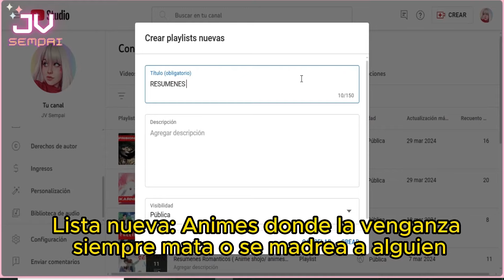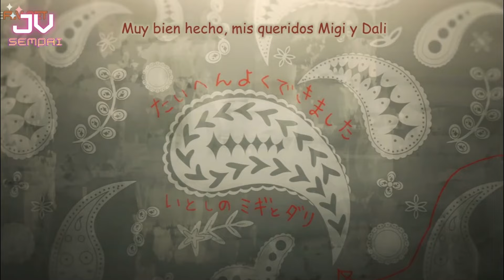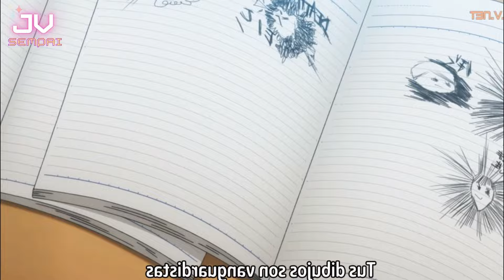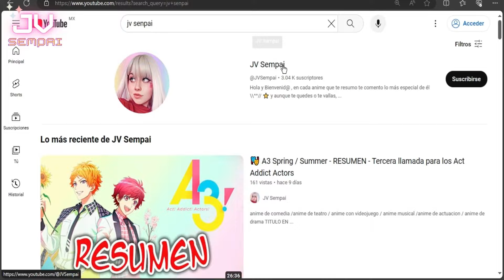MIGI to DALI 👱🏻‍♂️ - RESUMEN - Unos gemelos con sed de venganza...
anime de comedia /anime de drama / anime de misterio / anime de suspenso /anime de hermanos / anime de drama / anime de triller

🌟 TITULO EN ESPAÑOL: Migi y Dali
AÑO:  2023
🎞 TEMPORADAS: 1
🧩 COMPLEMENTOS: manga

Un par de gemelos actuan como Hitori, el nuevo hijo adoptivo de una inocente pareja del pueblo Origon, Migi y Dali, buscan venganza, su historia es algo misteriosa pero su futuro será totalmente diferente a lo que planearon durante 8 años en el orfanatorio.

🎎 créditos extras~~~
AnimeFLV

💢 contenido no propio 💢

⭐ resumen hecho por que me vi un tiktok y me interesó

🔔🔔🔔🔔🔔WATCH THISSSSSSS🔔🔔🔔🔔🔔

todo lo comentado, narrado y visto aquí es una interpretación y explicación a lo que entendí/investigué así que quizás si tú tienes una percepción/interpretación distinta a la mía y si es así déjame saber de tu opinión en los comentarios para así apoyarnos mutuamente en conocer y saber más del anime :3

🔔RECUERDEN VER Y APOYAR EL CONTENIDO ORIGINAL

saludos y éxito 💖